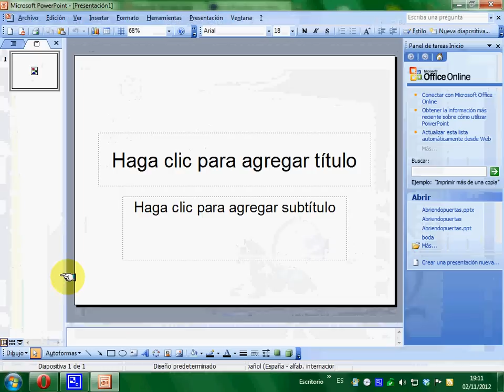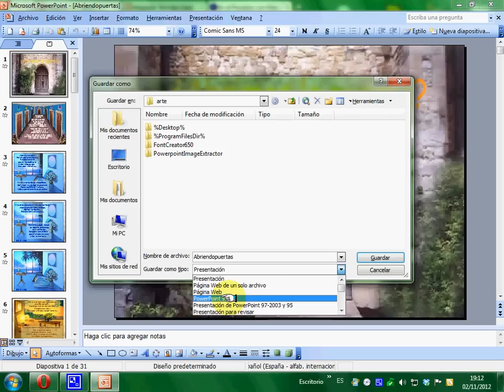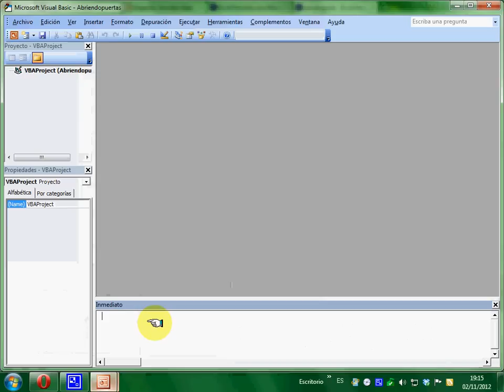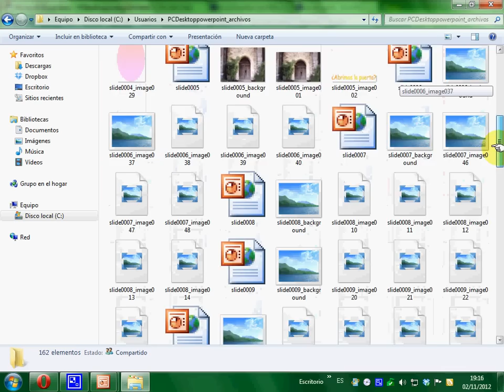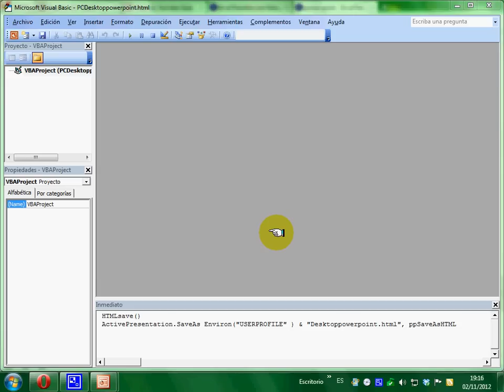Extraer Audio PowerPoint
Codigo para extraer las imagenes y el audio de los PowerPoint

Donde pone en mayusculas NOMBREDETUARCHIVO puedes cambiarlo,
pero ten encuenta que debe ir todo junto, sin espacios

HTMLsave()
ActivePresentation.SaveAs Environ("USERPROFILE" ) & "DesktopNOMBREDETUARCHIVO.html", ppSaveAsHTML